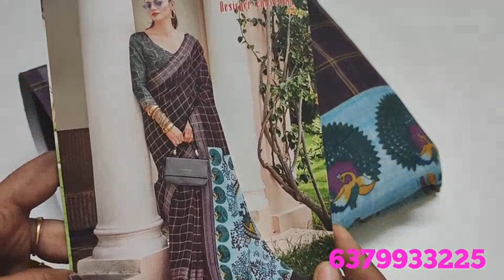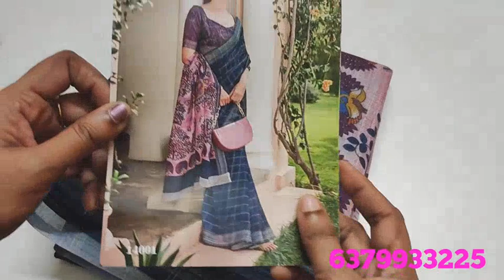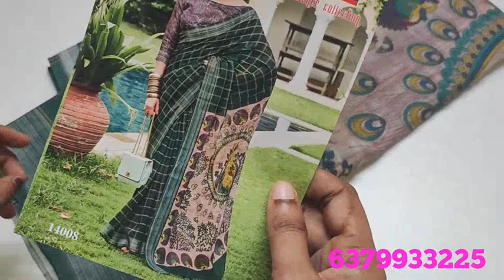Fancy saree // catalogue sarees// (2/9/23)